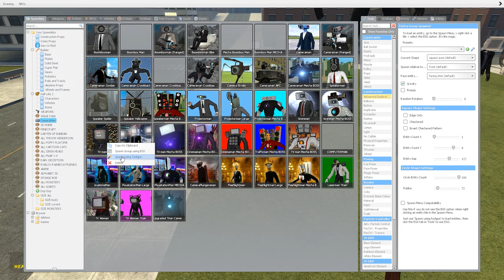NEW TITAN TV WOMAN AND TV MAN BOSSES ARMY VS ALL SKIBIDI TOILET In Garry's Mod